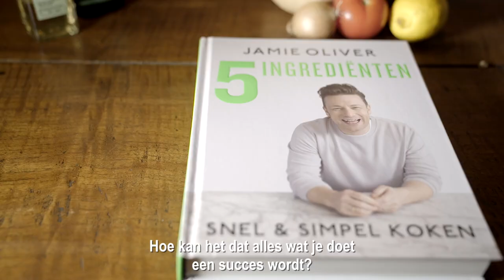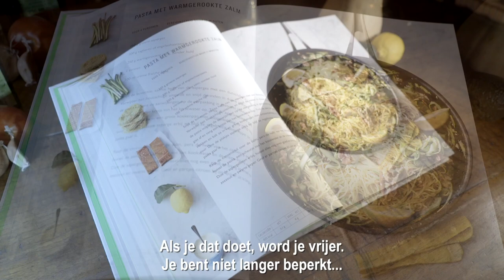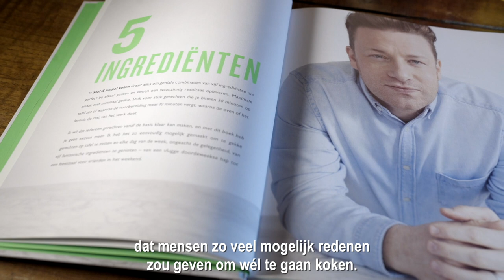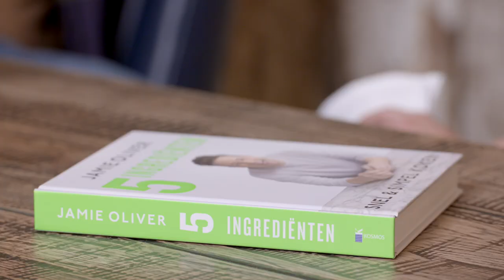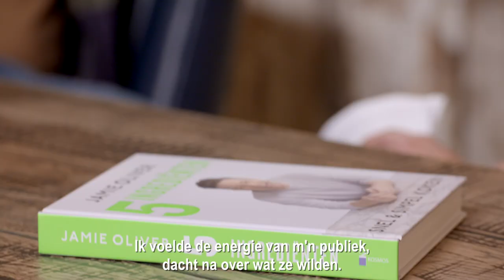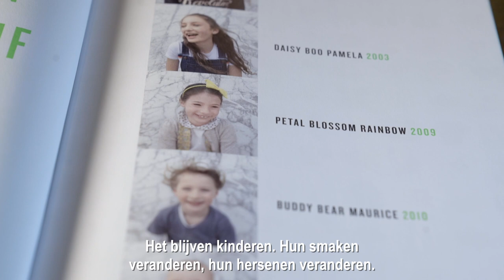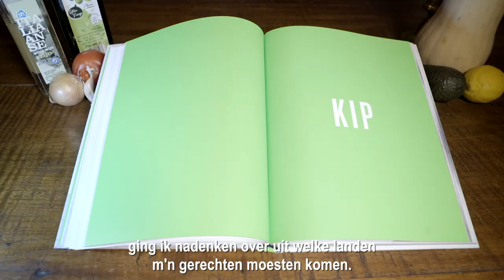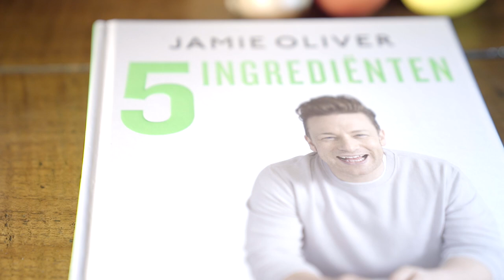Jamie Oliver lees bol com Janneke Siebelink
Cooking doesn't have to be complicated - that's why Jamie's Jamie's 5 Ingredients - Quick & Easy Food is sure to become your new best friend in the kitchen. It's all about making the journey to good food, super-simple. Every recipe uses just five key ingredients, ensuring you can get a plate of food together fast, whether it's finished and on the table super-quickly, or after minimal hands-on prep, you've let the oven do the hard work for you. We're talking quality over quantity, a little diligence on the cooking front, and in return massive flavour.